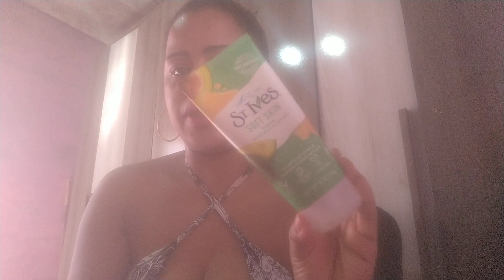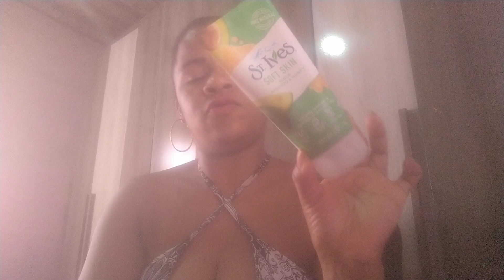projeto seca frascos 2024